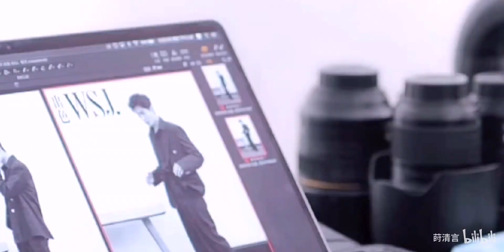【杨洋】《bgm: The Way I Still Love You》 cr.onpic